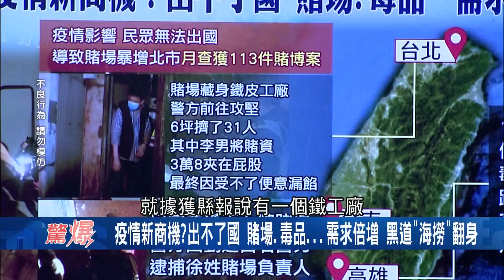疫情新商機"賭場.藥品"需求量倍增黑道"海撈"大翻身 "K藥品"價格史上新高大哥不斷貨全靠!?｜【驚爆大解謎】｜三立新聞台